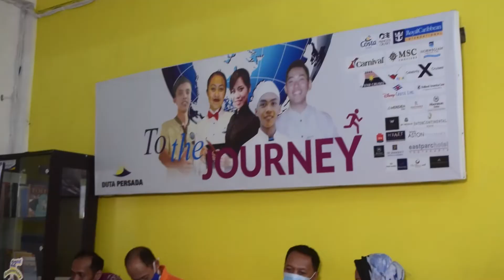Doa bersama dengan adek adek yatim piatu Mizan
Doa bersama dengan adek adek dari yatim piatu Mizan Amanah